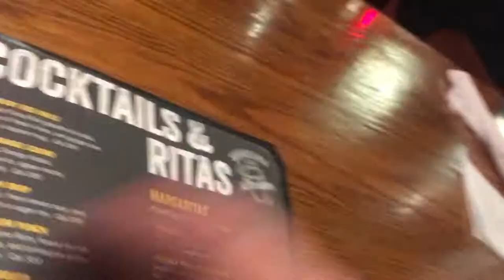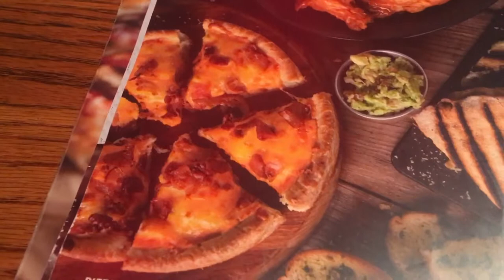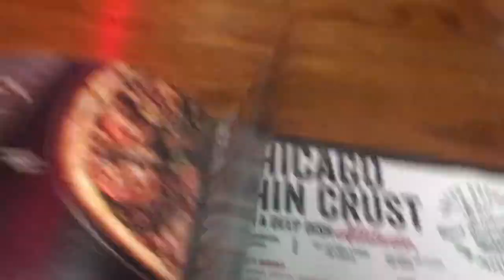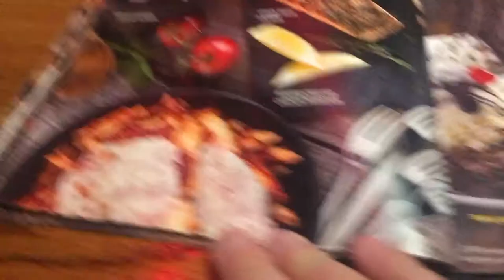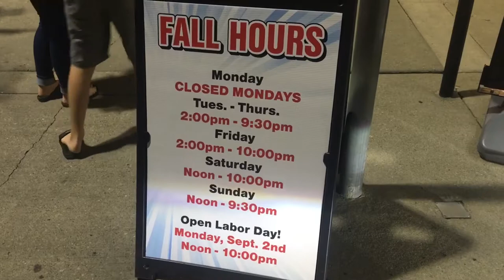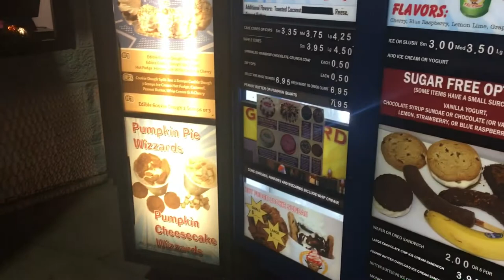Sunday Drive | Pepperoni Pizza Review UNO’s Pizza (Thin Crust & Deep Dish) & The Cone Ice Cream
Taking a nice Sunday drive lead us to another edition to our Pepperoni Pizza Reviews. Uno Pizzeria and Grill is a pizza chain  and they specialize in thin crust and deep dish pizzas. They also have all kinds of other food options that a typical bar and grill would have available. In this video we were able to do our standard pepperoni pizza review as well as review the deep dish.

After dinner we went up the street a few miles to our favorite ice cream place in the metro Cincinnati area, called The Cone. If you ever find yourself in West Chester, OH you have to stop by and get something sweet.
Note: They do close for the winter season

Don't forget to turn on the AC!

Welcome to AContheGO! We are father and son vloggers who enjoy hanging out together and going on adventures. Come with us as we enjoy spending time together going to ball games, theme parks and restaurants. We are huge Braves fans and we are going to all the different ball parks to see the Braves play. We also love Disney and hope to travel to all the Disney parks around the world and we want you to come along. We love to eat, so we will be trying different restaurants and giving our take on the restaurant and the food. We are always doing fun things together and I am sure you will enjoy going on the adventure with us. So don't forget to turn on the AC!